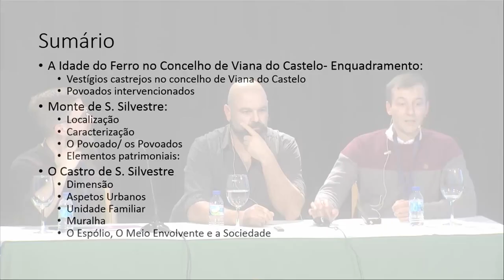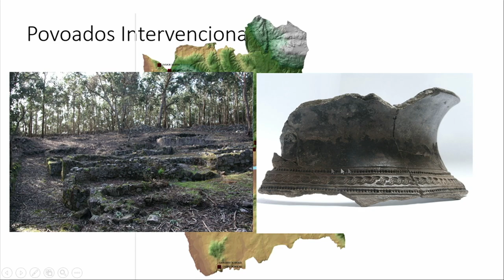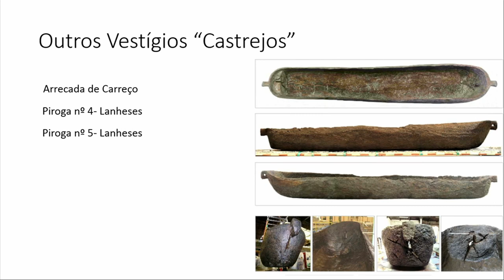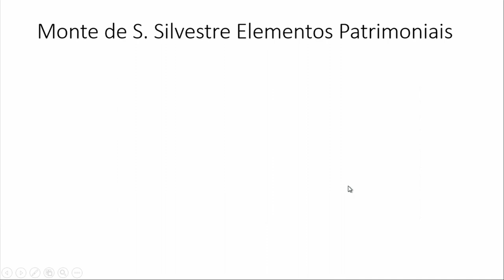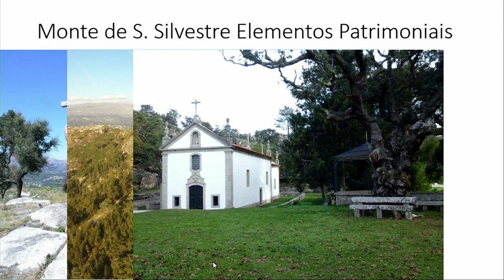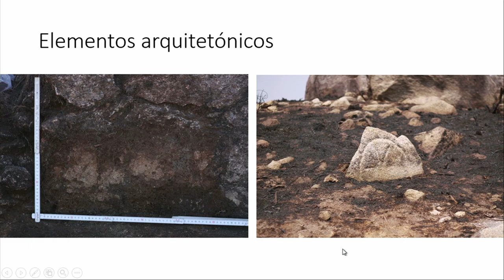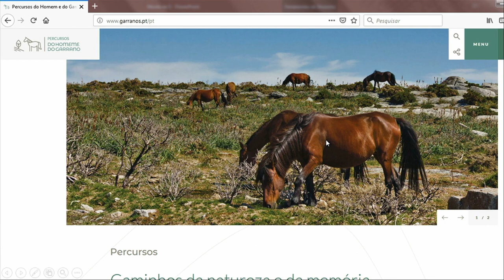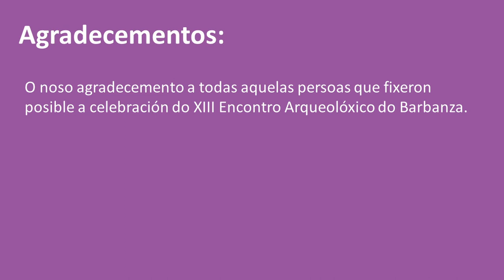XIII Encontro - TIAGO BROCHADO, MIGUEL COSTA E JORGE MACHADO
Monte de S. Silvestre de Cardielos, Vestígios de uma comunidade Proto-Histórica.